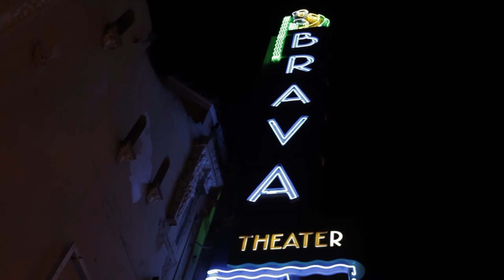Mr. Hyphen 2013 Intro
The introduction to Hyphen Magazine's Mr. Hyphen competition. On April 27, 2013 four outstanding Asian American gents duked it out onstage for the title of Mr. Hyphen -- and a $1,000 donation to his worthy nonprofit cause.